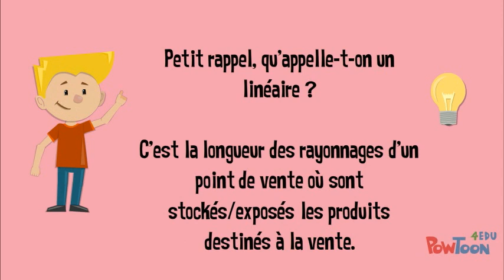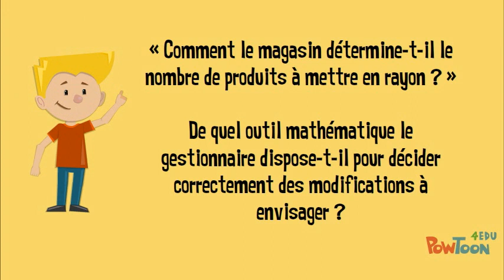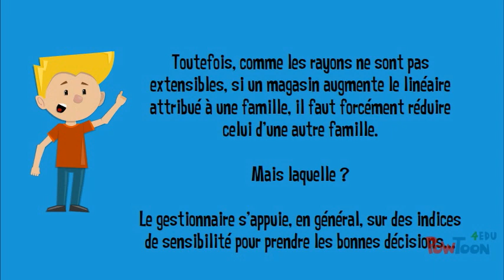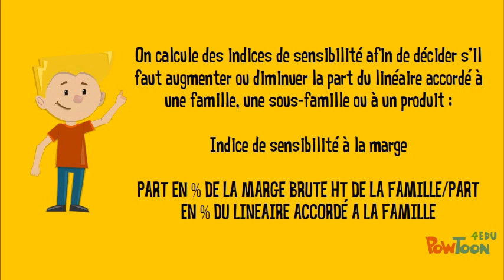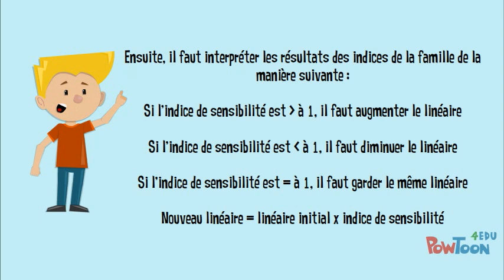Mesure Linéaire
Les instruments de mesure du linéaire
Linéaire au sol
Linéaire développé
Indice de sensibilité à la marge
Indice de sensibilité au CA-- Created using PowToon -- Free sign up -- Create animated videos and animated presentations for free.  PowToon is a free tool that allows you to develop cool animated clips and animated presentations for your website, office meeting, sales pitch, nonprofit fundraiser, product launch, video resume, or anything else you could use an animated explainer video. PowToon's animation templates help you create animated presentations and animated explainer videos from scratch.  Anyone can produce awesome animations quickly with PowToon, without the cost or hassle other professional animation services require.